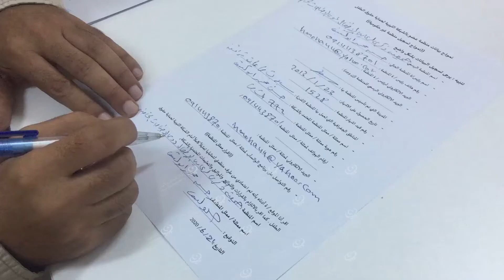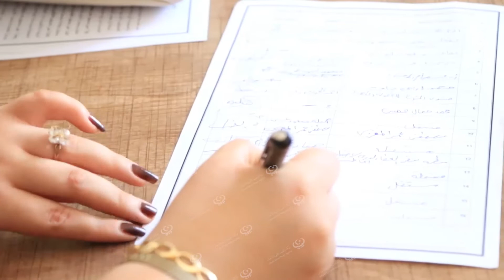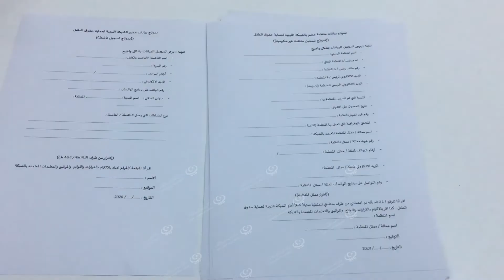الشبكة الليبية لحماية حقوق الطفل تُعلن عن تأسيسها وتطلق ميثاق الشرف LCNA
أعلنت الشبكة الليبية لحماية حقوق الطفل ظهر يوم الأحد (21) يونيو الجاري، عن تأسيسها وانطلاق عملها وذلك بحضور الأعضاء المنضمين إليها من عدة منظمات تعمل في محال حقوق الطفل إضافة إلى نشطاء ومهتمين حيث قاموا بالتوقيع على ميثاق شرف الشبكة وملء نماذج الإنتساب إليها.
وتتمثل رسالة الشبكة في بيئة قانونية ملائمة لحقوق الطفل، وتتضمن رؤيتها تعزيز منظومة عادلة ديمقراطية شاملة ومتكاملة لحماية حقوقه.
وقالت الناشطة الحقوقية"جميلة بن عتيق" لـوكالة الغيمة الليبية للأخبار، اجتمعنا اليوم للأعلان عن تأسيس الشبكة وميثاق الشرف، موضحة بأن هذه الشبكة هى عبارة أئتلاف لمجموعة من منظمات المجتمع المدني غير الحكومية تُعنى بحقوق الطفل أيضاً النشطاء المستقلين.